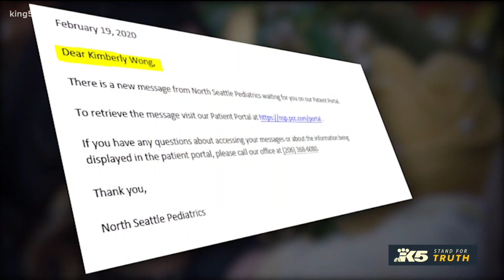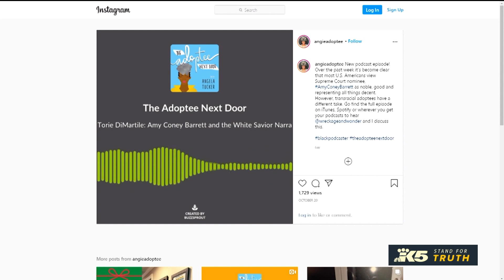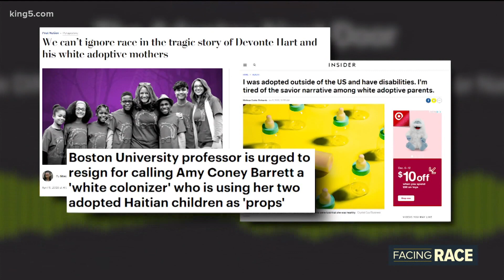Danger of ignoring difference in transracial adoptions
Kim Long of Shoreline, who is Korean, and Angela Tucker of Seattle, who is Black, share their experiences being adopted by white families.